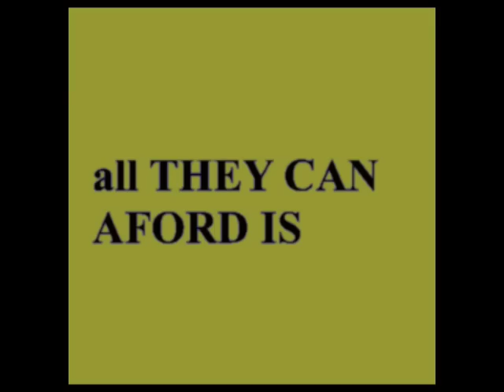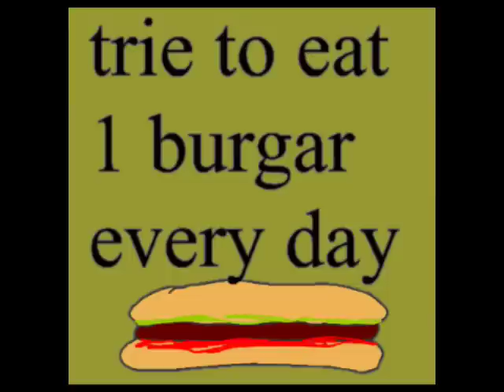Jerry Jackson - The Food We Eat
JERRY JAKCOSN MAKES AA CARTON ABOYUT HOW U N EED TUOI HELFAY EATING. ombrb  IF U WANT T2 GET LEALTH THEN U NED TO WASH THIS AND LISSETN CAREFULLY COS ITS GU ADVISE
MERCH (WE HAVE PLUSH TOYS!!)

I made the music for this I call myself Locust Toybox.